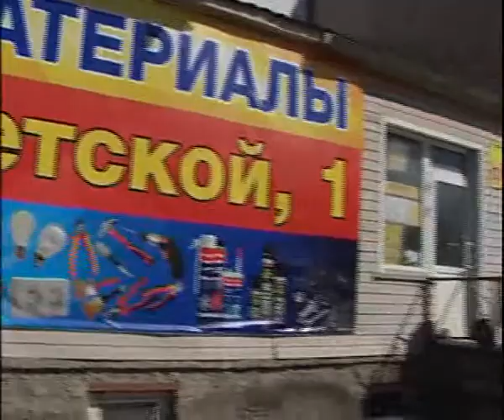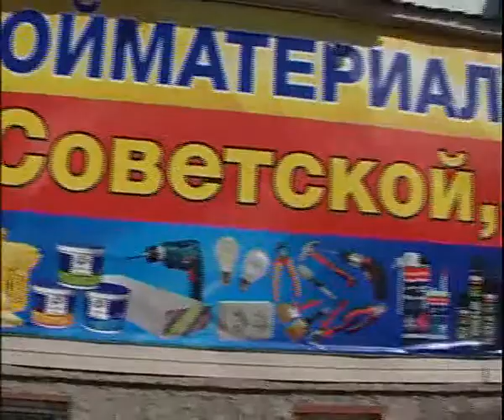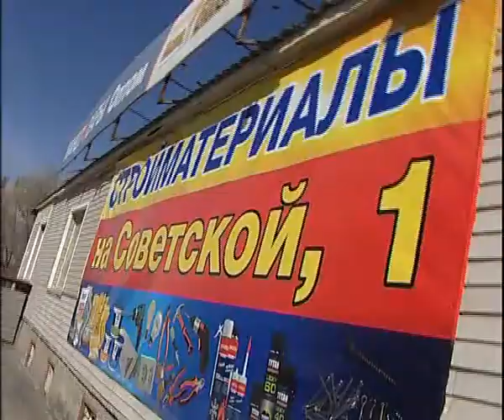Construster on Sovetskaya 1 4 17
Алексей Челейкин - Магазин стройматериалов на советской 1, Alexey Cheleykin - Construster on Sovetskaya 1 4 17